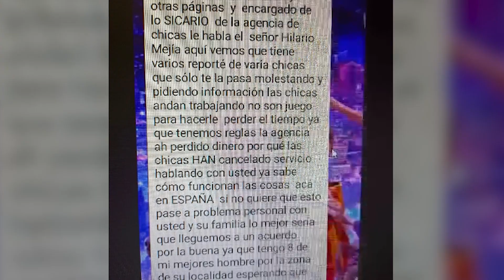22 detenidos en España por extorsionar a decenas de personas con el Timo del Sicario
Mediante vídeos amenazantes con personas fuertemente armadas y el envío de imágenes escabrosas, una red criminal extorsionaba a personas que habían contactado con prostitutas por Internet para, mediante mulas económicas, obtener importantes cantidades de dinero en España